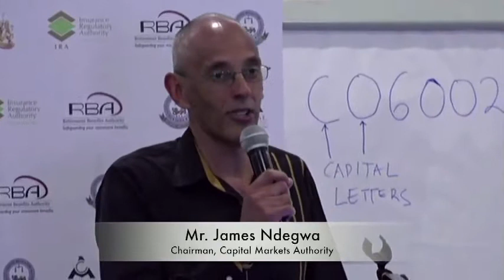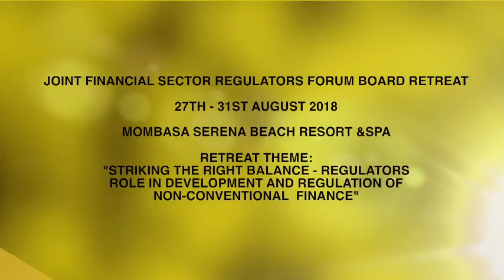Joint Financial Sector Regulators Forum Board Retreat